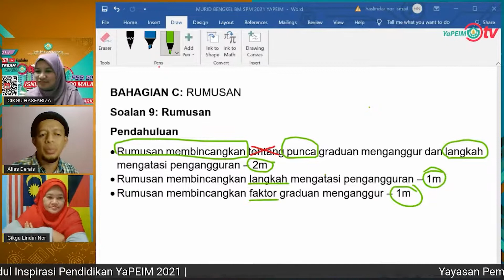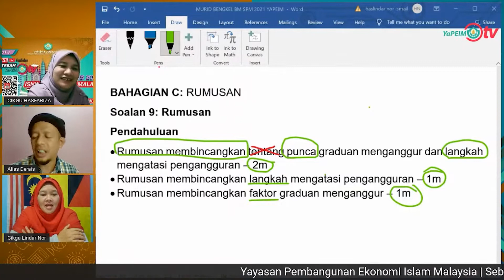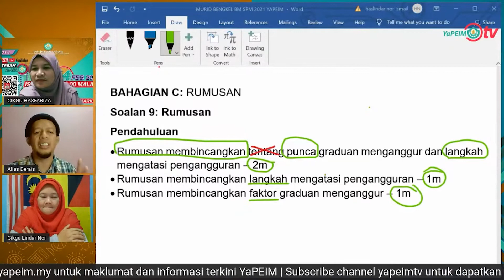DISKUSI BM SPM 2021-SIRI 3: Letak Ayat 'Tentang' Dalam Rumusan